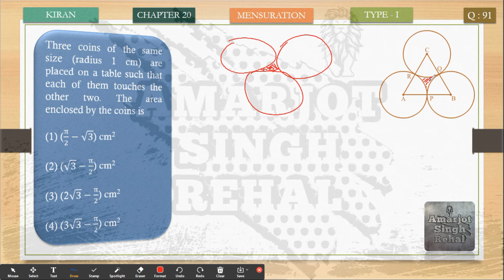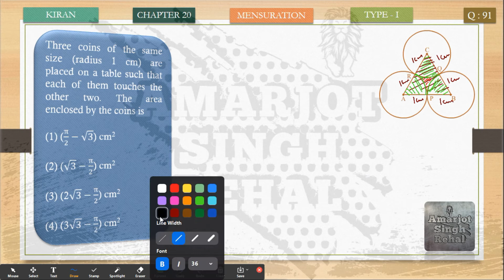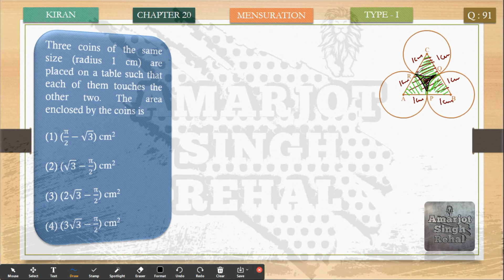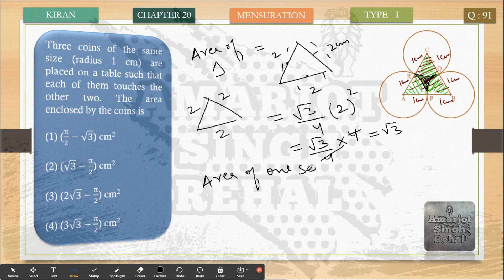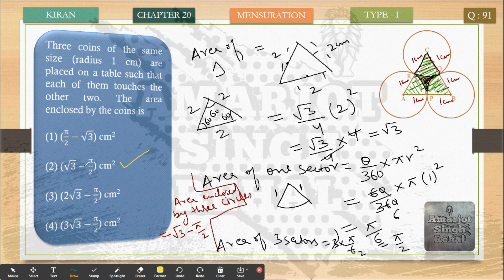Three coins of the same size (radius 1 cm) are placed on a table such that each of them touches the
Three coins of the same size (radius 1 cm) are placed on a table such that each of them touches the other two. The area enclosed by the coins is

(1) (π/2−√3) cm2

(2) (√3−π/2) cm2

(3) (2√3−π/2) cm2

(4) (3√3−π/2) cm2